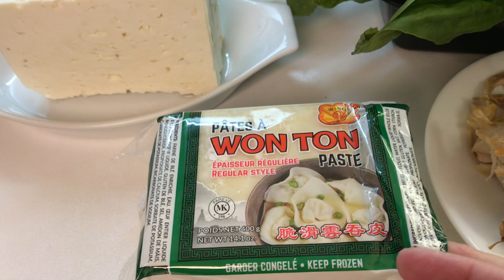Sopa Won Ton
Sopa Won Ton o Sopa Wanton fácil y deliciosa 2 nombre para la misma sopa
Ingredientes
2 pechugas de pollo , cocinar en 2 litros de agua agregar zanahorias, cebolla, ajo, pimentón, opcional bok choy  y pak choi, col china.
retirar las pechugas del caldo, enfriar y picar muy pequeñitas
400 gramos queso Feta, picar muy pequeño
1 paquete de espinacas frescas
Mezclar las pechugas  de pollo picadas con el queso picado y la espinacas cortadas finamente, agregar un poquito de aceite y mezclar durante 1 minutos para suavizar y unir los ingredientes.
1 paquete de masa para WON TON forma cuadrada
llenar colocando una cucharadita de la mezcla y cerrar en forma de triangulo humedeciendo los 2 lados  y luego unir los dos extremos del triangulo con un punto de agua.
Calentar el caldo y agregar los WonTon hervir por 5 minutos y servir